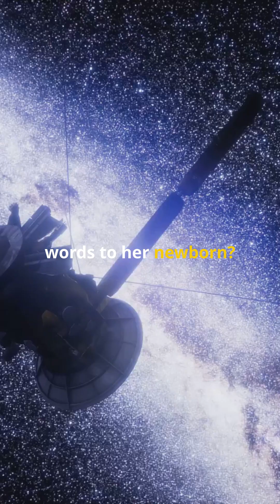Voyager 1’s Golden Record: Humanity’s Message in a Bottle 🚀🌟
Voyager 1, launched in 1977, carries the Golden Record, a time capsule intended to communicate the story of our world to extraterrestrials. This phonograph record includes sounds and images selected to portray the diversity of life and culture on Earth. Discover the fascinating details of what’s on the Golden Record and why it represents humanity’s hopeful message to the cosmos.